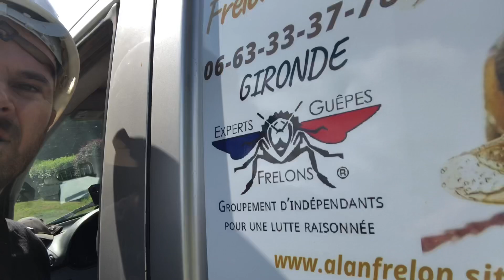Nid de frelons asiatique à Saint Medard d’Eyrans dangereux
Le nid a été trouvé de justesse.

Besoin d'un professionnel de la destruction des nids de guêpes et frelons asiatiques en Gironde:
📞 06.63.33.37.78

N’hésitez pas à commenter, aimez et Liker ;)